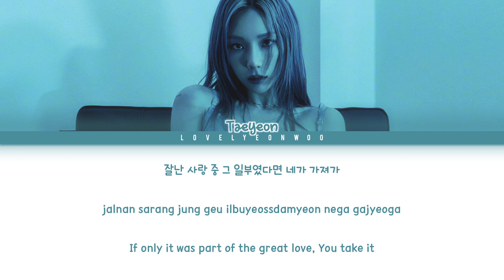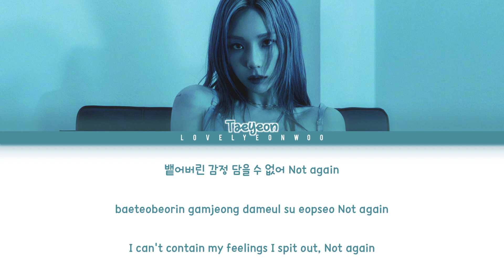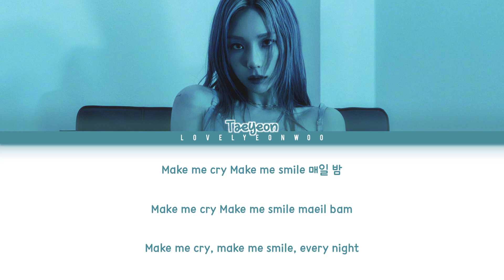TAEYEON (태연) – You Better Not Lyrics (Color Coded Han/Rom/Eng)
Song: You Better Not
Album: ‘INVU’ Full Album

HAN: vibe.naver
ROM: lovelyeonwoo

Fonts used:
Title: Satin Stitch
Name: 1HoonSkybori
Lyrics: 210Hayanbunpil
Thank you: Lovely Boys
Watermark: Bebas

Don’t reupload.